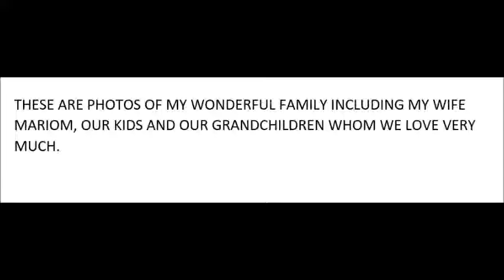Lawrence family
These are photos of me with my wife, my kids and grandkids.
I hope that a donor is willing to travel to Toronto, Canada to help me.
I will cover all costs. I am grateful and you will be part of my family.